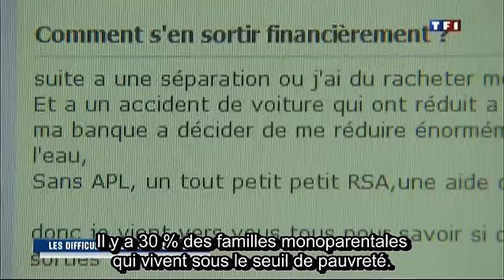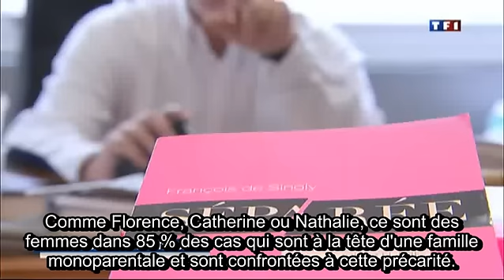B2 - Compréhension orale - Le difficile quotidien des parents isolés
monoparental = Qui concerne une famille où l'enfant n'est élevé que par un seul parent.
précarité = État, caractère de ce qui est précaire
 faire le tri = trier, classer
arrondir ses fins de mois = augmenter son salaire par des travaux annexes.
engrenage = Enchaînement de faits ou de circonstances dont on ne peut se dégager
le seuil de pauvreté = un niveau de revenus au-dessous duquel un ménage est considéré comme pauvre
astuce = Manière habile d'agir, de parvenir à ses fins, de se tirer de difficulté
se désengager = Cesser son engagement